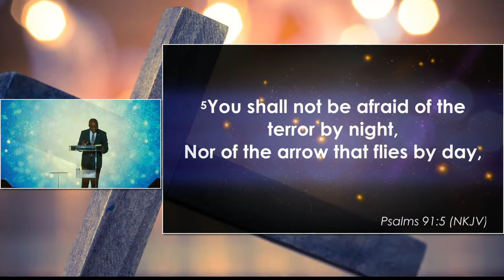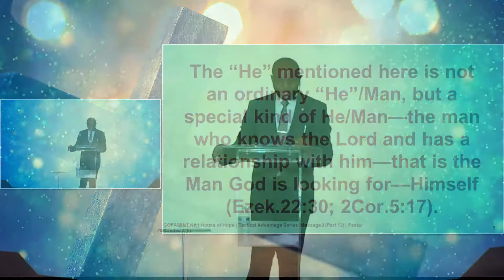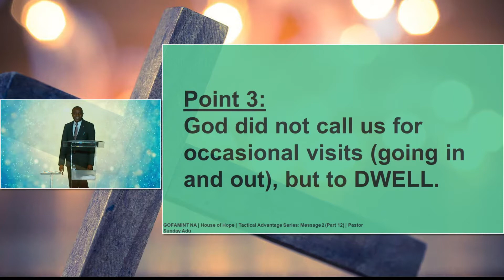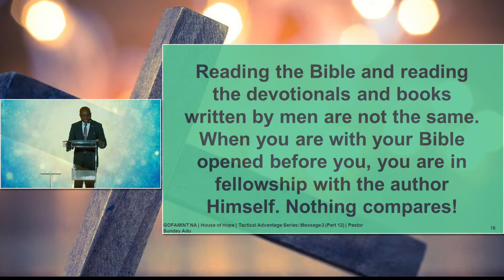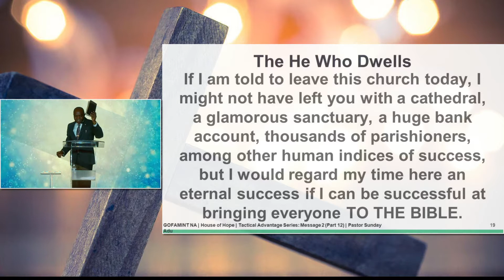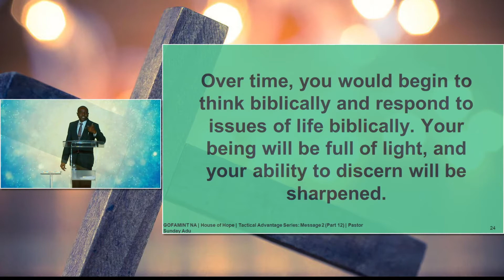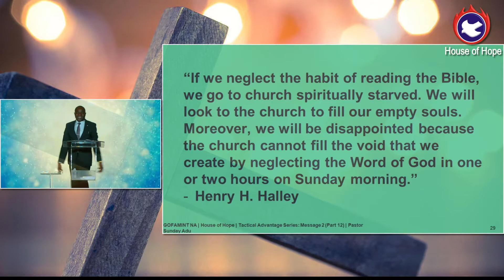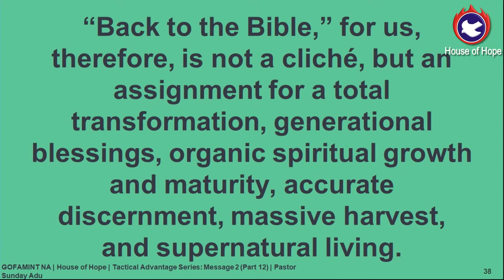Tactical Advantage series 2.12 (Message only) - Pastor J. Adu